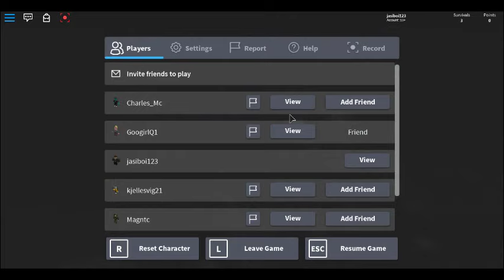Episode 1: The Finding